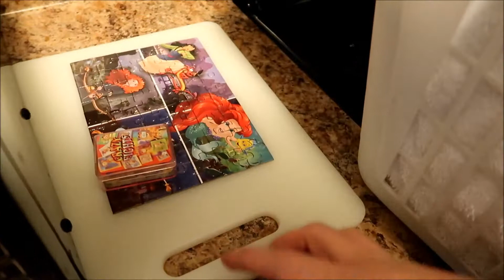NUMBER ONE GRANDPA